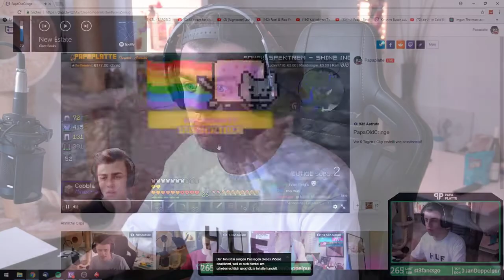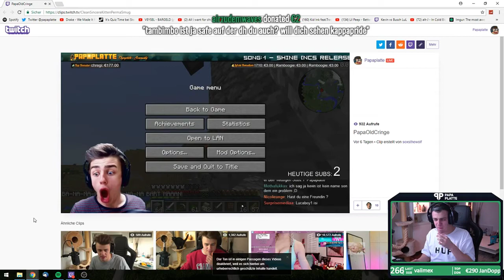Papaplatte Reagiert auf ein Altes Clip von sich CRINGE- Twitch